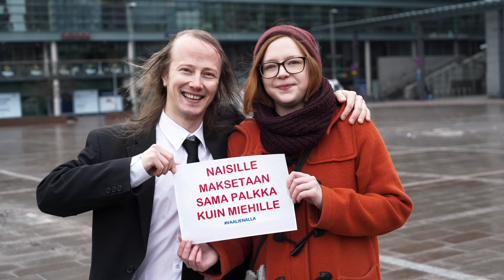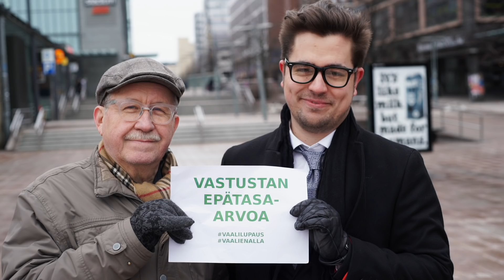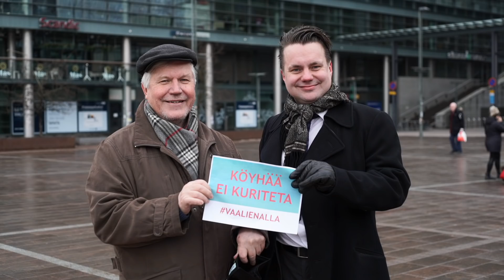Jaakko Laitinen & Väärä Raha: Vaalien alla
Säv. Ilkka Arola
San. Jaakko Laitinen
Sov. Jaakko Laitinen & Väärä Raha
Äänitys ja miksaus: Valtteri Bruun
Masterointi: Pentti Dassum
Julkaisija: Playground Music Finland

Video: Pauli Hokkanen

Jaakko Laitinen - laulu, taustalaulu
Marko Roininen - haitari, taustalaulu
Ilkka Arola - buzuki, taustalaulu
Tuomo Kuure - kontrabasso, taustalaulu
Janne Hast - rummut, taustalaulu
Valtteri Bruun: banjo, kitara ja syna
Antti Sepponen: taustalaulu

Sanoitus:
Vaalien alla

Esivallan vallan alla elää alamainen
kaukaisena vallasta kuin tähti taivahainen
vaalien alla - alla vaalien
he muistavat meitä tai ainakin
ovat melkein kuin muistavinaan

Despoottien ikeen alla ennen eleltiin
vaan kansat tarttui talikkoon ja valta vaihdettiin
muistinmenetyksen kansa kokeekin
ja kaikki auliisti unohdetaan

      Vaalien alla! Meitä muistetaan!
      kaikenlaista kaunista taas meille lupaillaan
      Vaalien alla! Emme muista ollenkaan!

Hyvin viihdytetty kansa pimeyteen taas kulkee
virikkeiden mössöllä se tajuntansa sulkee
herroja hiljaa se palvelee
kunnes viskataan turhana pois

Ken rakensikaan pyramiidit sekä Kiinan muurin?
työläiset siis kansa tuo mahti maailman suurin!
vaan kuninkaat kunnian keräilee
kuin itse sen tehneet he ois!